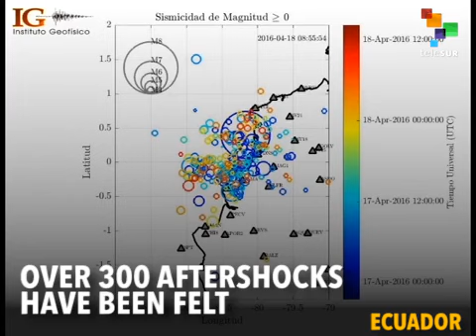Over 300 Aftershocks Following Ecuadorean Earthquake